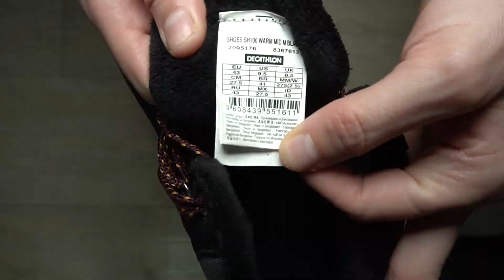DECATHLON Quechua MEN'S WARM WATERPROOF SNOW WALKING SHOES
MEN'S SNOW Boots